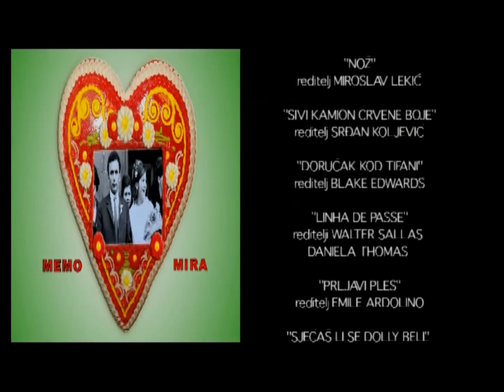Dupovac Memo i Mira